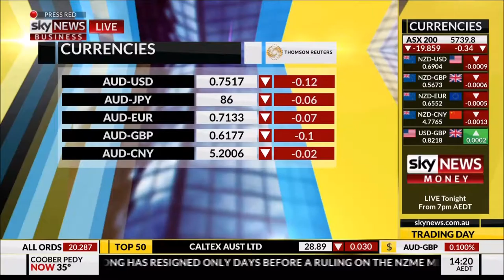FIIG Securities' Simon Michell on Sky 09/03/17